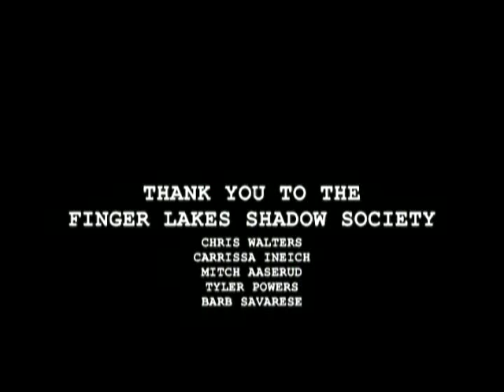Paranormal Finds show part 2